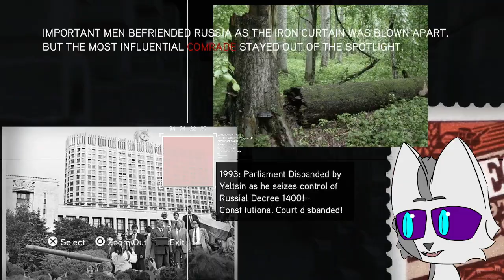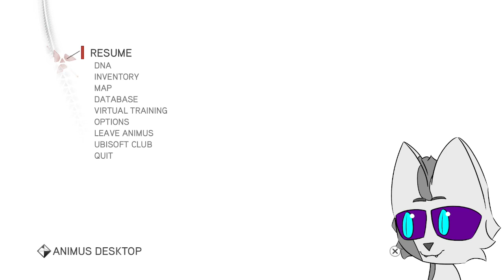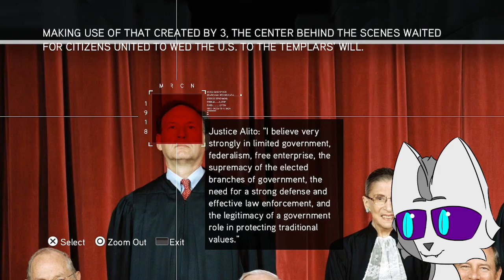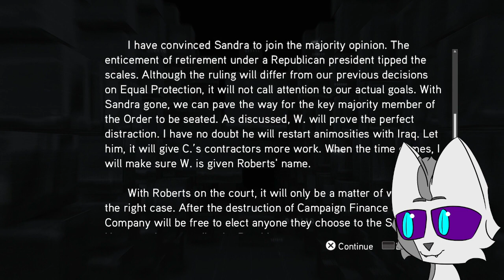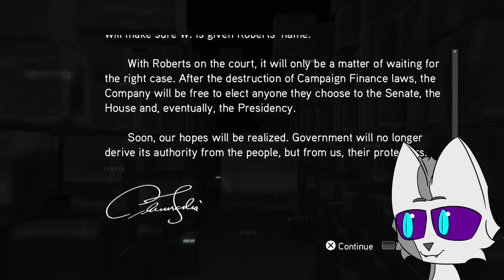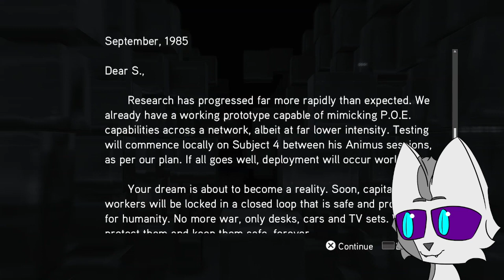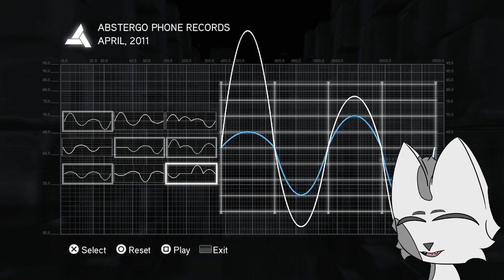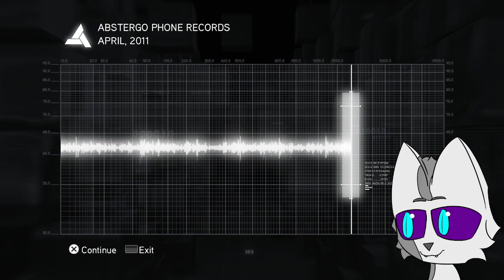Assassin's Creed Brotherhood Part 4 | Forming the Brotherhood | Neon's AC Series Playthrough